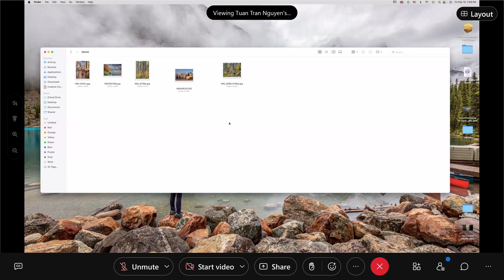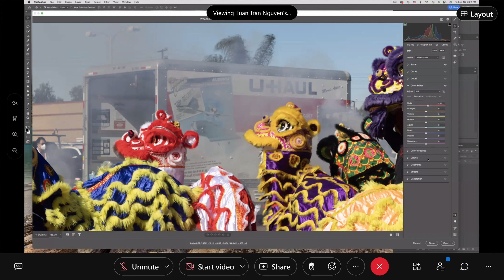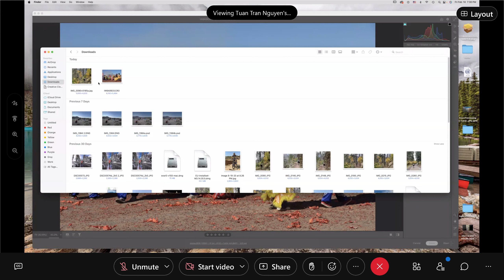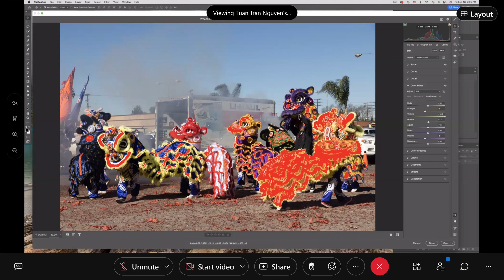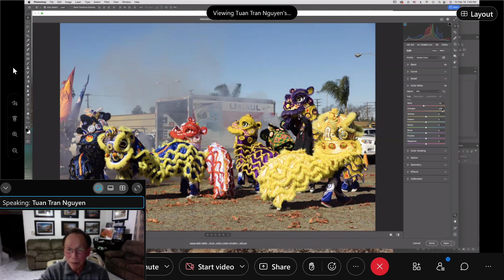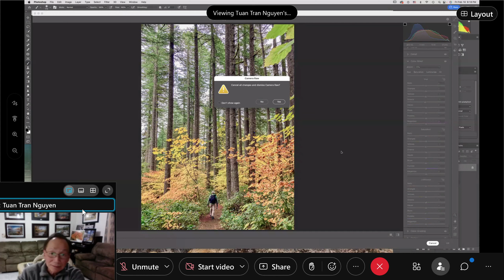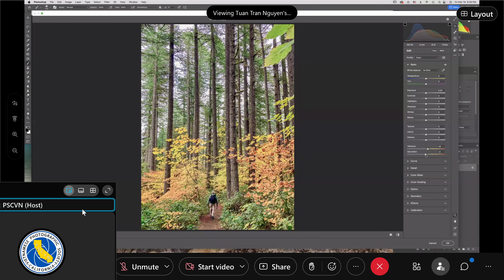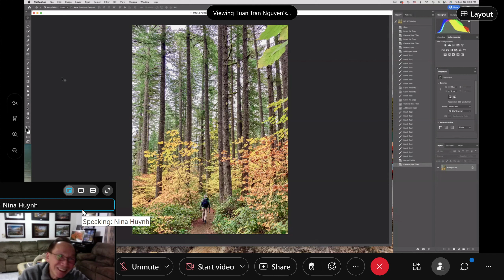2022 02 18 Adobe Camera Raw Session 3 - Colors HSL with Tuan Tran Nguyen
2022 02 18 Adobe Camera Raw Session 3 - Colors HSL with Tuan Tran Nguyen